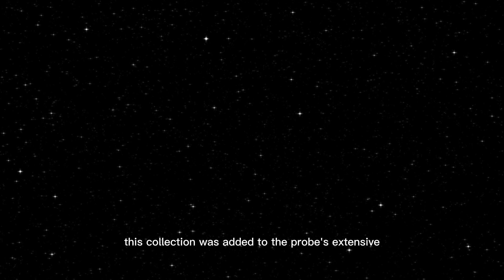CERN’s Latest Brian Cox Explores Surprising New Discoveries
🚨 BREAKING PHYSICS DISCOVERY! 🚨
The Large Hadron Collider (LHC) at CERN has just revealed surprising new discoveries that are shaking up the world of particle physics. In this exclusive video, renowned physicist Professor Brian Cox explores what these unexpected results mean for our understanding of the universe’s fundamental forces, dark matter, and quantum reality.

In this video, you’ll discover:
⚛️ What CERN’s latest experiments uncovered beyond current theories
🔬 How these surprising findings could rewrite the Standard Model
🌌 Possible implications for dark matter, antimatter, and the early universe
🧠 Brian Cox’s expert insights on the future of quantum physics and cosmology

If you’re fascinated by cutting-edge science, quantum mechanics, and space technology, this video is a must-watch.

✅ High CPC Keywords to Target:
CERN latest discoveries, Brian Cox explains, Large Hadron Collider, quantum physics breakthroughs, particle physics news, dark matter research, antimatter findings, Standard Model updates, cutting-edge science news, space technology, scientific discoveries, universe mysteries, particle collisions, quantum field theory, physics explained.